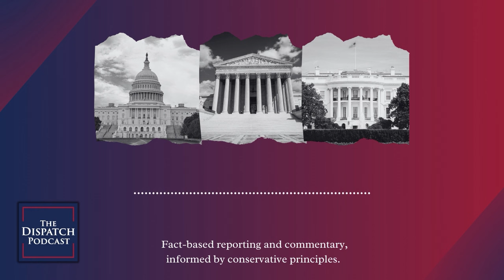The 2024 Rematch and the Return of Interest in U.S. History | Roundtable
Sarah, Jonah, Steve, and Mike dive into the latest punditry—Ohio’s primary, Trump’s trials, and the Middle East—before veering off into an Abraham Lincoln and 1619 Project cul-de-sac.

The Agenda:
—Bernie Moreno wipes the floor
—Jonah pushes back on reveries of self-congratulation
—Who are the double-haters in the 2024 election?
—An update on Trump trials
—The worst “win” you can have as a prosecutor
—Sen. Chuck Schumer’s speech on Israel
—Abraham Lincoln, worth our time
—Happy birthday Jonah!